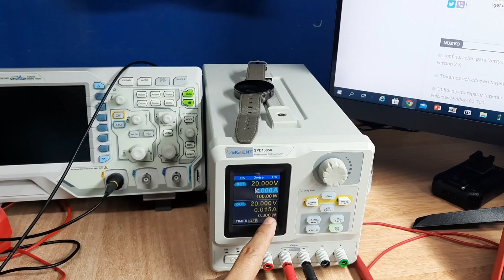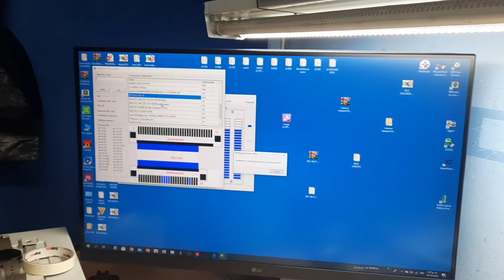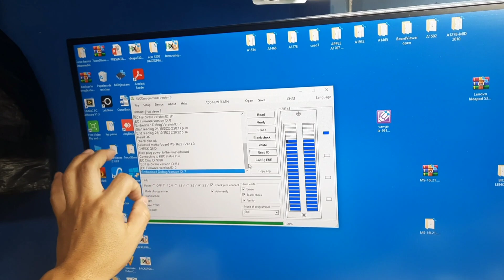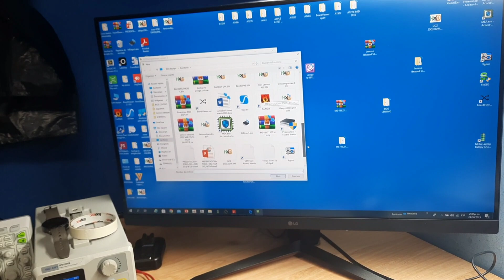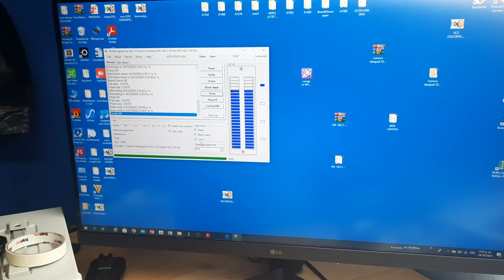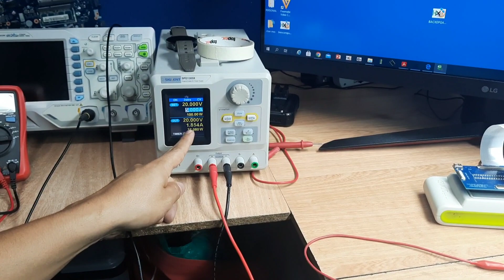Laptop Gamer MSI comprobacion y programacion KBC-capitulo 2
Toda la informacion sobre el Nuevo curso
 Presencial 2023 Nivel Experto
 en la ciudad de Cali-Colombia y herramientas usadas en los videos .

no olvides visitar la web

asesor : Carlos Garcia

Saludos amigos ..